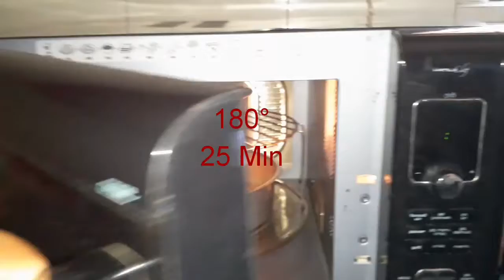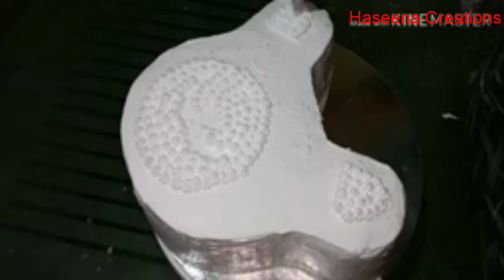Blueberry Teddy bear cake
ബ്യൂബെറി രുചിയിൽ പിങ്ക് കളറിൽ ഒരു ടെഡിബിയർ കേക്ക്